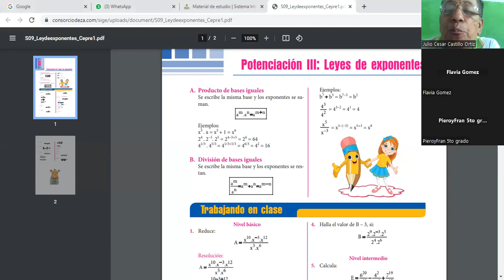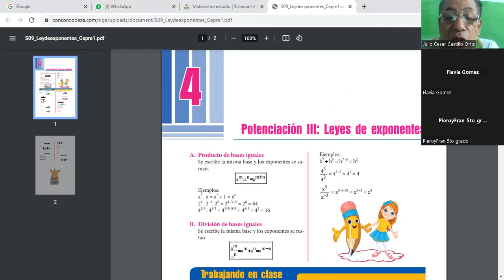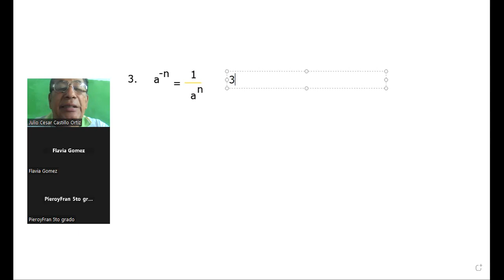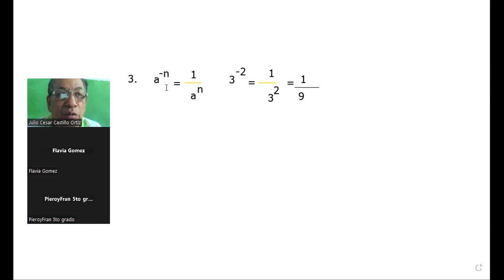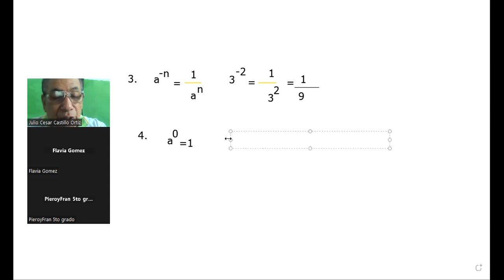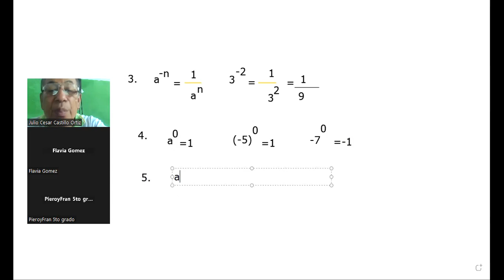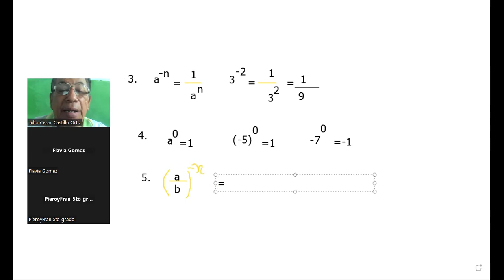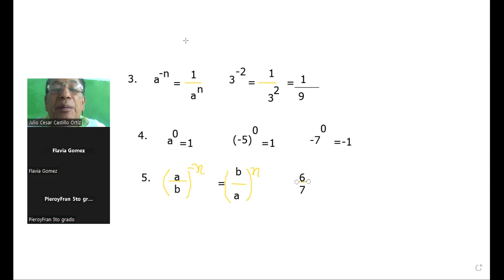SESIÓN 09 Ley de exponentes_Álgebra_Cepre 1